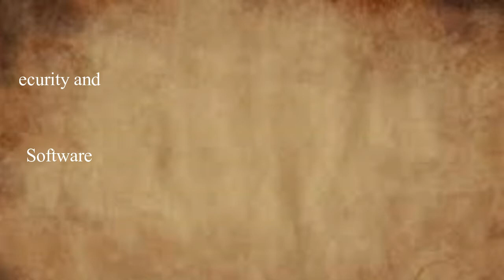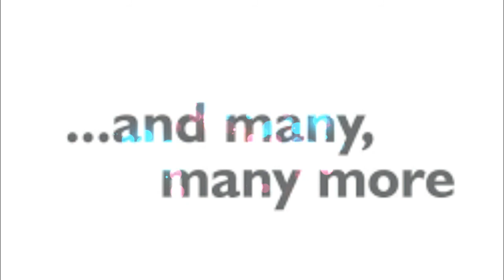6th International Conference on Artificial Intelligence and Fuzzy Logic Systems (AIFZ 2020)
6th International Conference on Artificial Intelligence and Fuzzy Logic Systems (AIFZ 2020) is a forum for presenting new advances and research results in the fields of Artificial Intelligence and Fuzzy Logic Systems. The conference will bring together leading researchers, engineers, and scientists in the domain of interest from around the world. The scope of the conference covers all theoretical and practical aspects of the Artificial Intelligence and Fuzzy Logic Systems. Authors are solicited to contribute to the conference by submitting articles that illustrate research results, projects, surveying works and industrial experiences.